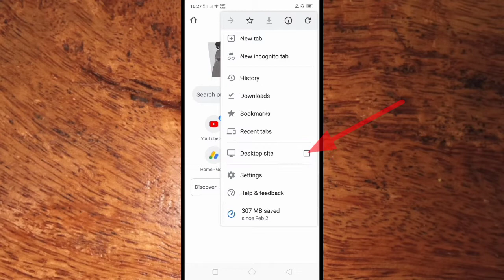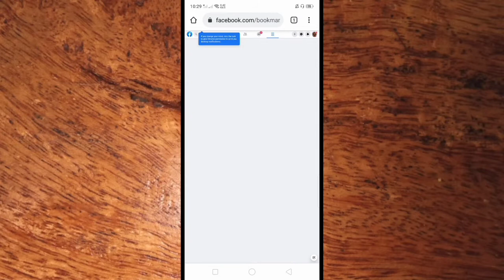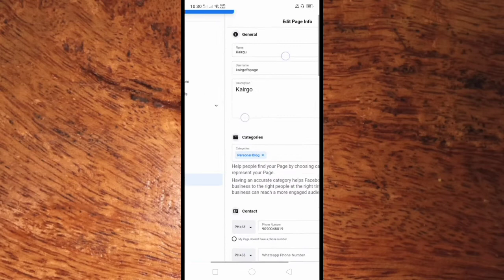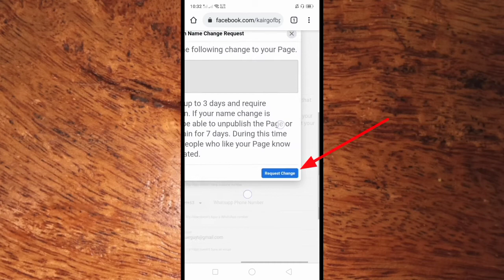How to Change Facebook Page Name Using Mobile Phone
Do you want to rename your Facebook Page using your mobile phone.  In this tutorial I will teach you how to change Facebook page name using mobile phone.

Thanks...

How to Turn OFF or Stop Video Autoplay on Facebook App | When Connected on WIFI | Save Mobile Data